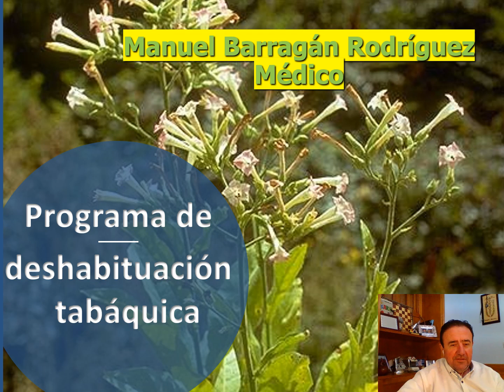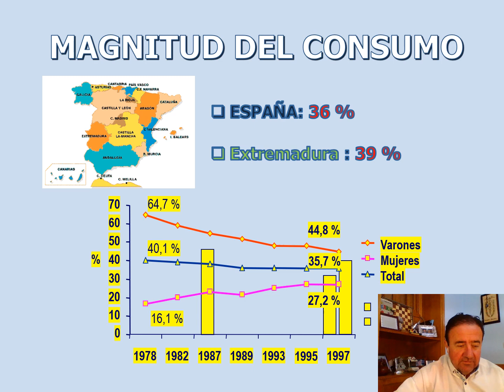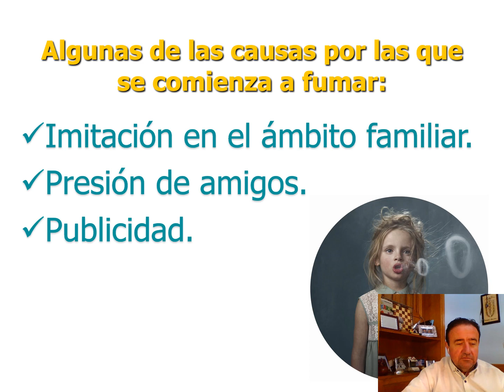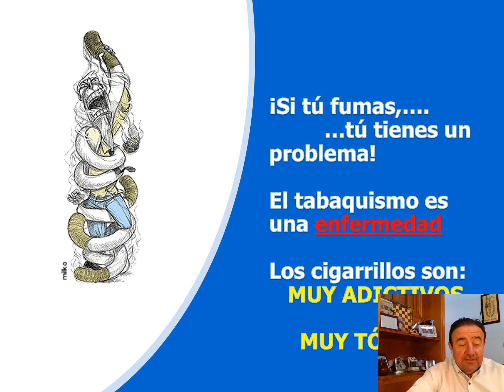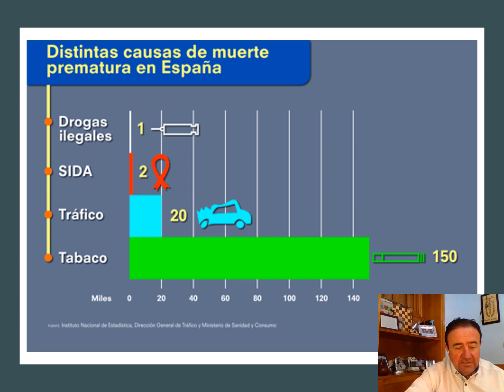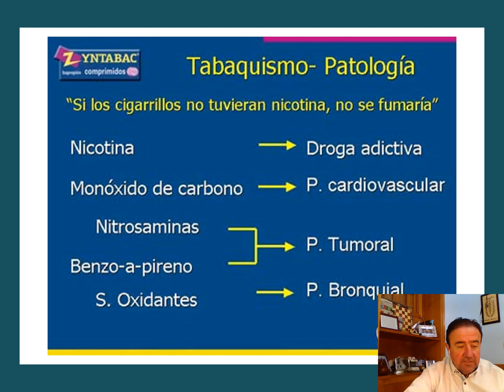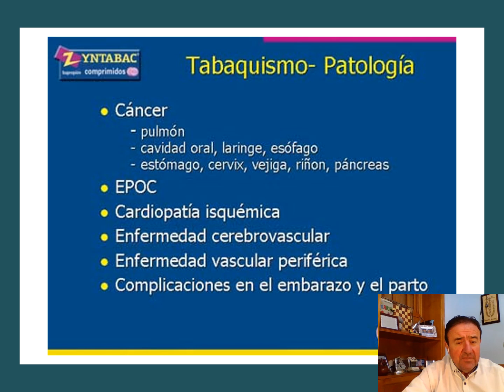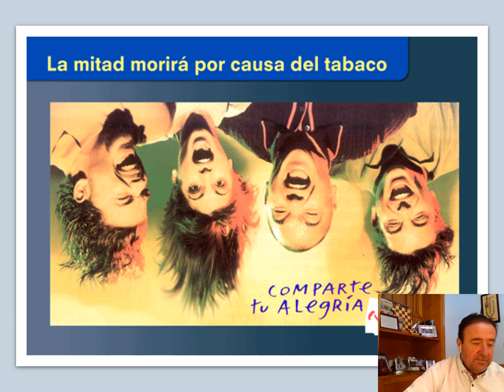Tabaquismo como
Cómo es el tabaquismo como enfermedad, cual es su prevalencia, cuales son las causas de inicio en el tabaquismo, como es el cuerpo de un fumador y con que enfermedades está asociado.